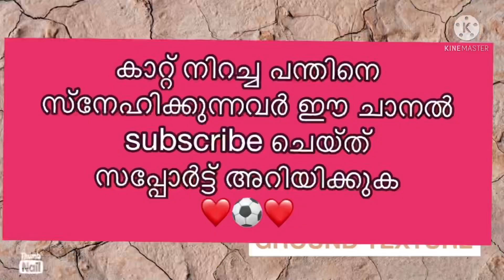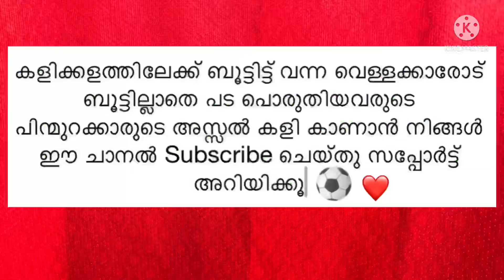ഇങ്ങനെയൊരു ഫൈനൽ മത്സരം നിങ്ങൾ കണ്ടിട്ടുണ്ടോ 7sfootball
7sfootball
5s football
skrsports
malappuramfootball
messi